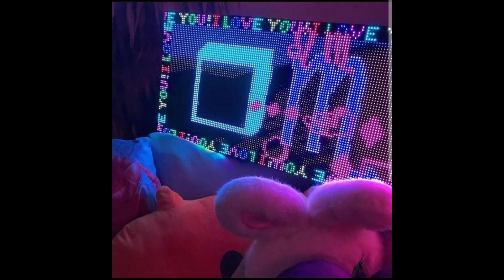[FREE] Playboi Carti x Pierre Bourne Type Beat "Pick Up" [prod.karmin]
[FREE] Playboi Carti X Pierre Bourne Type Beat

To profit with this instrumental, you MUST purchase a License

(TAGS IGNORE)